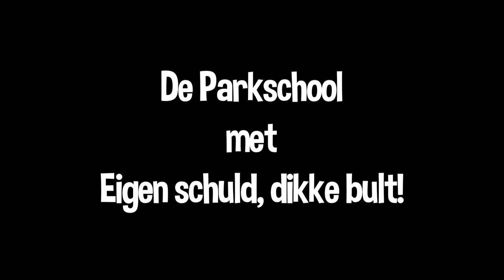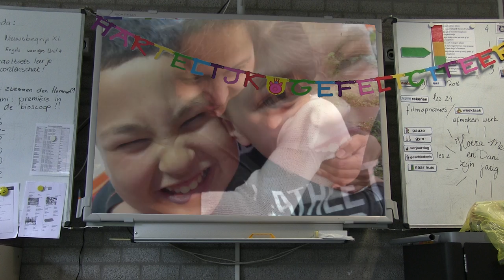Eigen schuld dikke bult - UNICEF Kinderrechten Filmfestival